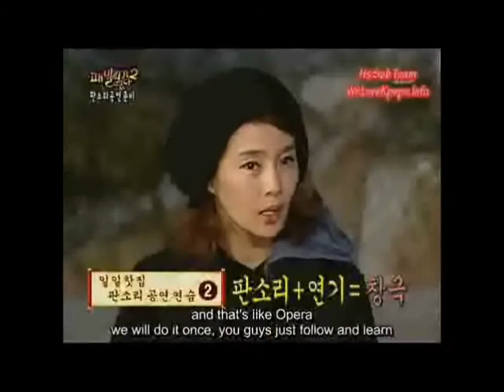[Eng Sub] 100411 F0 Ep 7 [4/5]